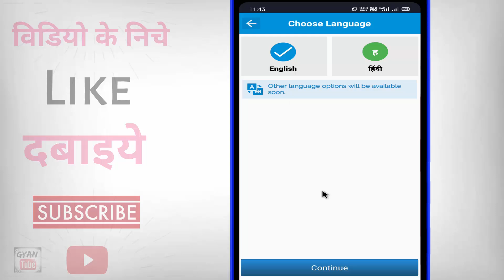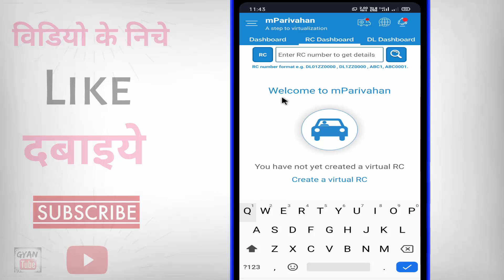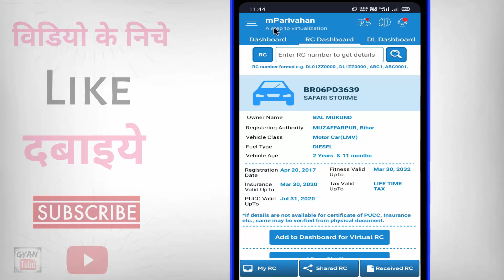Gadi ke number se malik ka naam kaise pata kare ? Gadi number se owner ka pata kaise lagaye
Gadi ke number se malik ka naam kaise pata kare ? Gadi number se owner ka pata kaise lagaye | gadi ke number se owner ka naam kaise jane | bike ke number se malik ka pata | gadi ke malik ka naam kaise jane | kya aap kisi gadi ke number se usake malik ya owner ka name pata karana chahate hai to phir ye video dekhate rahiye